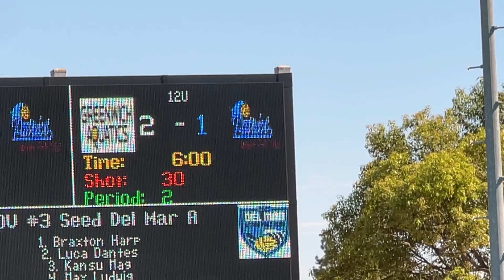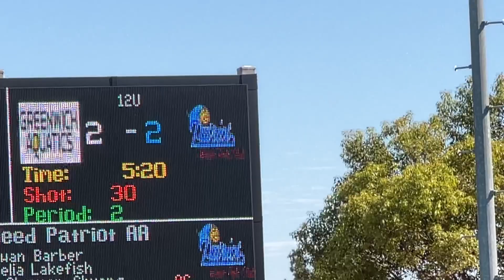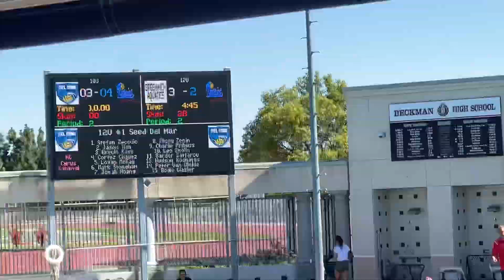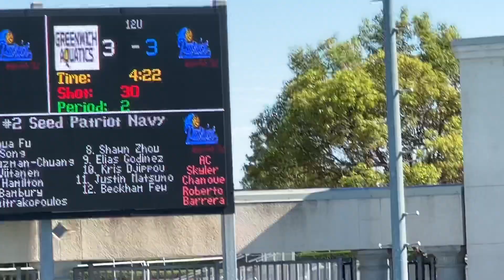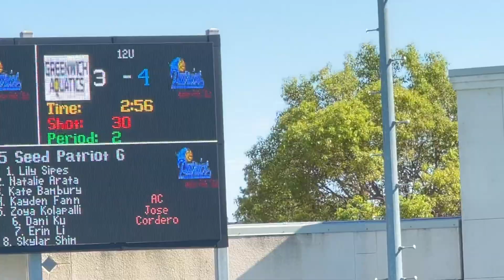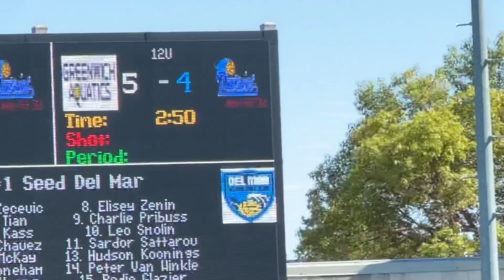9-24-22 Q2 12u Pat. Girls vs Greenwich- Patriot Invite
💦Swimming and Water Polo

 USA Swimming / USA Water Polo / 6u-19u
🇺🇸PATRIOT AQUATICS
Patriot Aquatics strives to build self-esteem, character, teamwork, and a strong work ethic, and we encourage our student-athletes to apply these values to all aspects of their lives.

• Train in a state-of-the-art Olympic-size pool.
• Modern equipment plus extra training aids to help advance your skills.
• Monthly tournaments to improve your live game skills.
• Develop friends for life – the Patriot family!
• Learn and grow in a healthy, competitive, team environment.
• Double-goal coaching philosophy ensures that you will also learn valuable life lessons along with winning.
• Serve our community through our outreach program.

Serving the Tustin and Irvine area

Natalie Arata - water polo
Waterpolo
ODP
PATRIOT